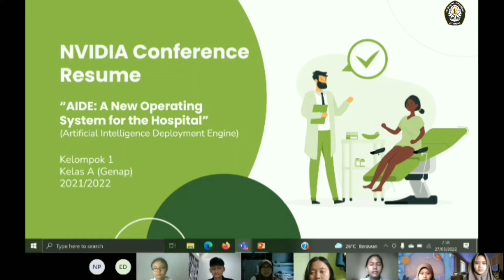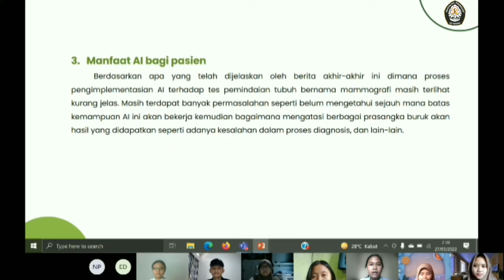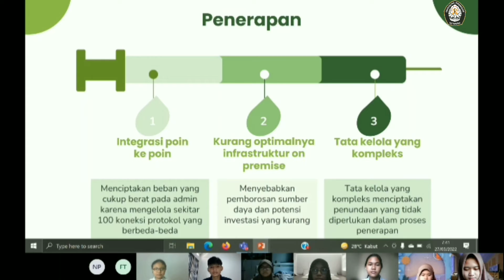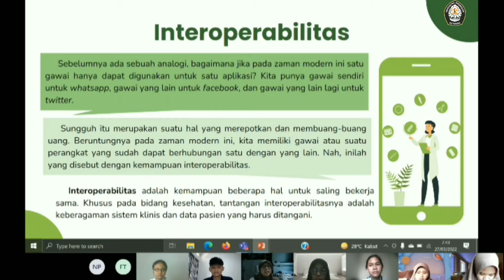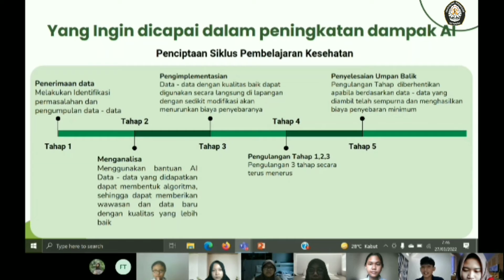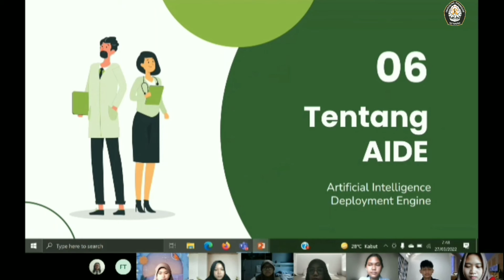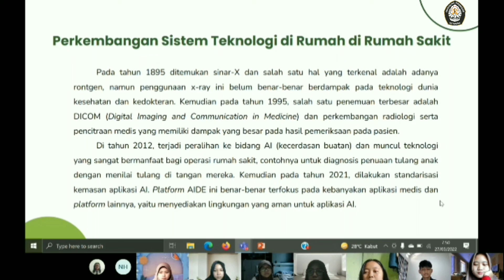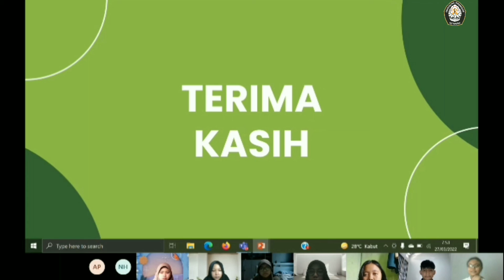Presentasi Mata Kuliah Internet of Things Kelompok 1A AIDE: A New Operating System for the Hospital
Video ini dibuat oleh kelompok 1 untuk memenuhi tugas mata kuliah Internet of Things yang diampu oleh Pak Fitriyono Ayustaningwarno, S. TP., M. Si. dan Bu Dewi Marfu’ah Kurniawati S.Gz., M.Gizi.

Semoga bermanfaat!